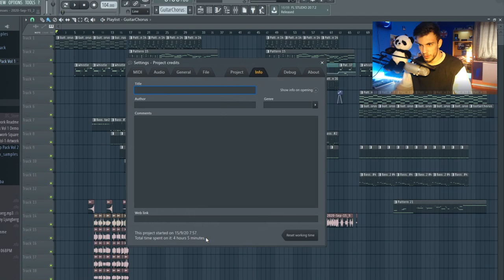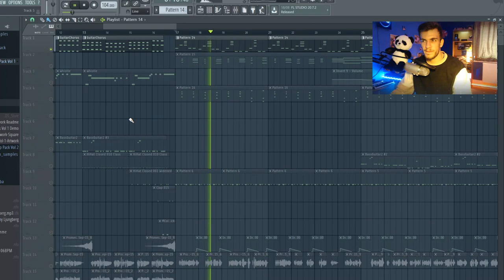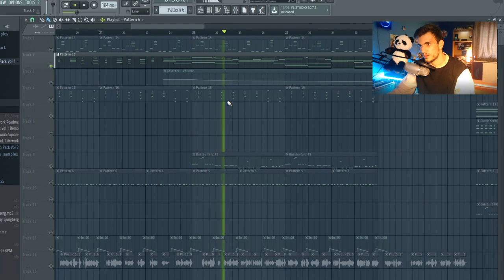J'AI SORTI MON PREMIER SINGLE 🎶